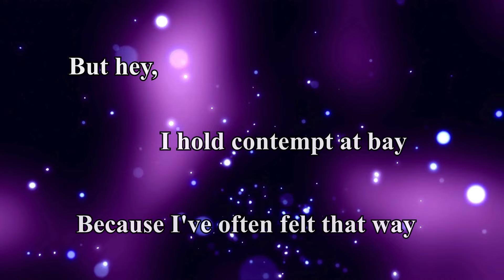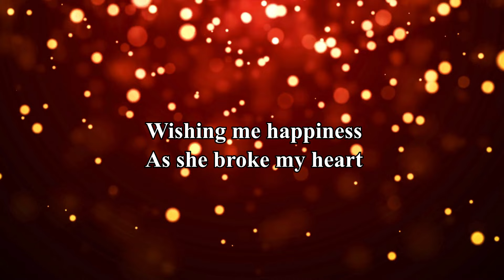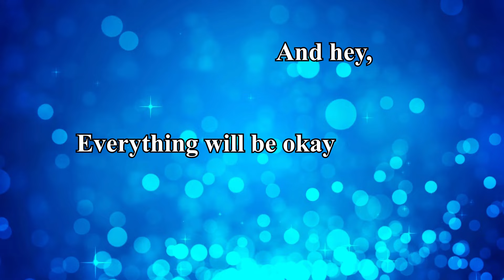A Chilled Poem From the Fires of Hell